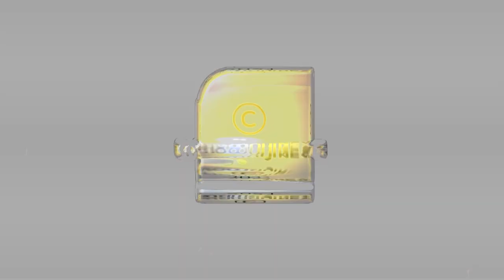പ്രതിപക്ഷ ഐക്യം പൊളിഞ്ഞു മമത പുറത്തേക്ക് | RahulGandhi